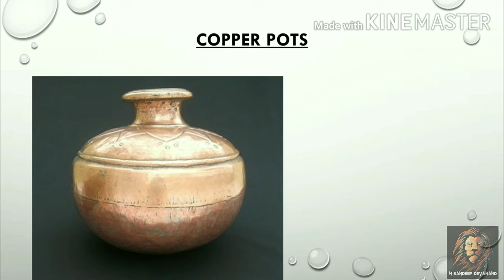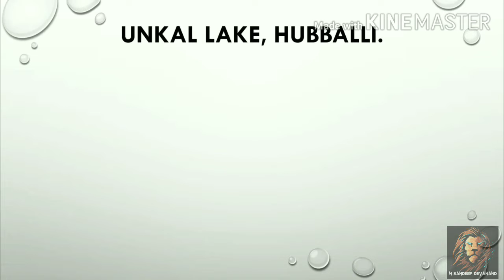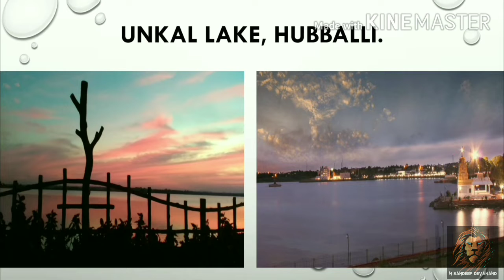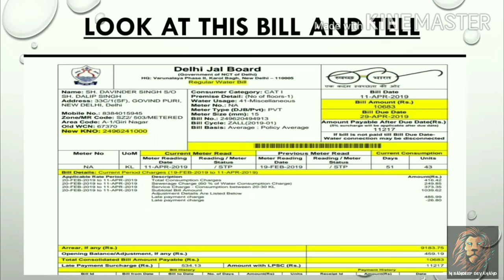Every Drop Counts ||2|| बूँद-बूँद; दरिया-दरिया ||NCERT CLASS 5 EVS||KanheriCaves water harvesting